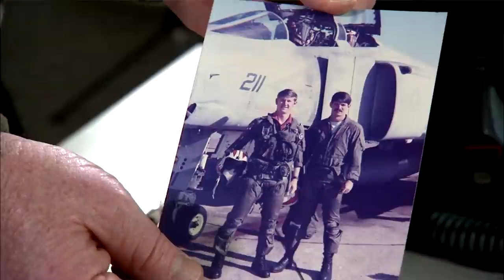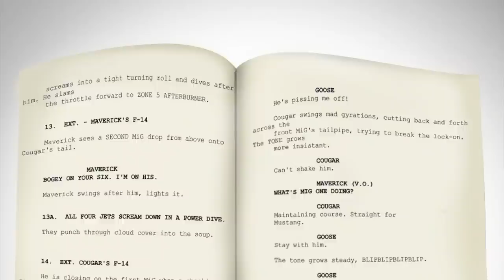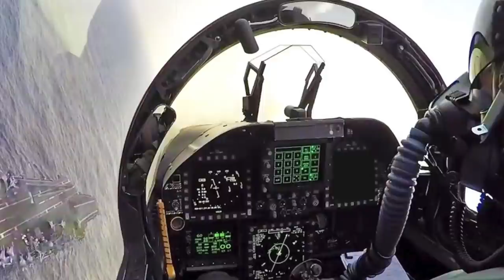BONUS FEATURE: Mavericks Watching Maverick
The UNO Alumni Association hosted "Mavericks Watching Maverick", dinner and a showing of "Top Gun: Maverick" to support UNO's Military-Connected Resource Center (MCRC), on May 26, 2022. This bonus feature with University of Nebraska President Ted Carter, a retired Navy Vice Admiral, TOPGUN graduate and instructor, preceded the movie. Hear about President Carter's experiences at the school when the first ‘Top Gun’ movie was made — including meeting Tom Cruise!

The MCRC supports student success by fostering an inclusive military community at the University of Nebraska at Omaha as well as educating, engaging and empowering military-affiliated students with information, resources and services.